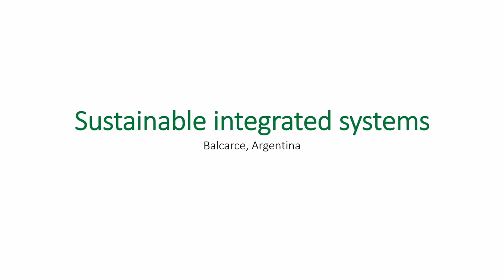Synergies in Integrated Systems: Sebastián Cambareri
El proyecto SENSE (Synergies in Integrated Systems Improving Resource Use Efficiency While Mitigating GHG Emissions Through Well Informed Decisions about Circularity), cuenta con 4 sitios piloto en Argentina donde se integran en mayor o menor medida varios sistemas agropecuarios, incluyendo sistemas silvopastoriles.

Los sitios piloto están localizados en INTA Leales (Tucumán), En Establecimiento "la Negra", partido de Suipacha (Buenos Aires) y en zona Delta (Buenos Aires), siendo el segundo y tercer sitio monitoreados por el Instituto de Suelos dependiente del INTA Castelar. El sitio de Balcarce se suma a estos sitios, resultando en un amplio gradiente ambiental para evaluar el gradiente ambiental y la circularidad de los sistemas.

Aquí confluyen varios proyectos nacionales de investigación: el I097 "Emisiones de gases de efecto invernadero y captura de carbono en sistemas agroforestales", el I125 "Mejoramiento Genético, caracterización y uso de la variabilidad con aplicación de herramientas biotecnológicas en cultivos frutales", el Proyecto Macroregional I013 "Diseño y Desarrollo de sistemas agropecuarios y forestales" y la Red de Huellas ambientales.